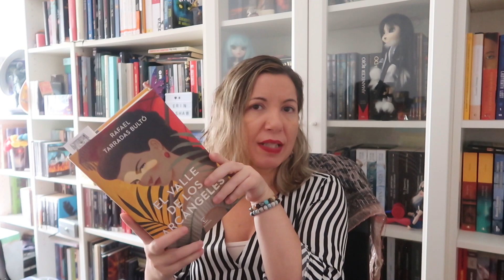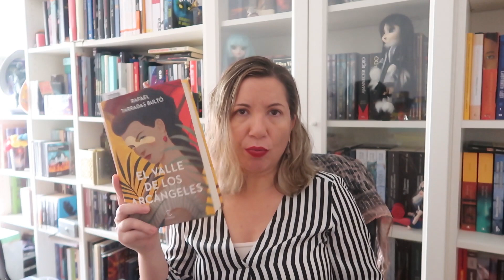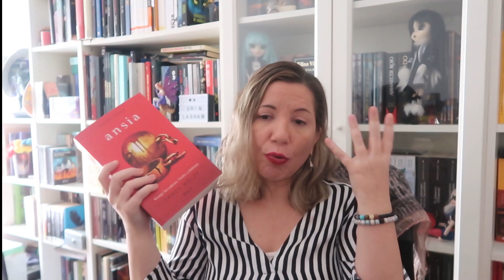TBR NOVIEMBRE || NoviembreDulce ❤ y más lecturas 🤩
¡Bienvenidos al canal literario “La Biblioteca de Erin”!

En este vídeo os comentaré mi TBR para el mes de NOVIEMBRE de 2022, uniéndome a la iniciativa NoviembreDulce que ha promovido @Sinlibrosnosoynada en su canal de Youtube. Os dejo el link a su vídeo donde lo explica todo muy bien

Os dejaré los libros que planeo leer y por tanto os pueden servir como recomendaciones si os apetece participar 🧡💚❤

Os dejo el link de Amazon que os llevará a mi primera novela, "Flor de Hielo", por si os interesa echarle un vistazo

También os dejo el enlace a mi Wishlist de Amazon, para que veáis lo que tengo pensado comprar próximamente: